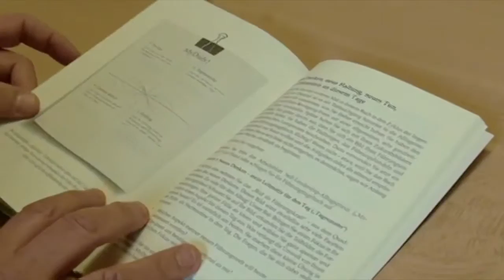Booktrailer Fokus Self Leadership - Gesunde Selbstführung - Heinz Peter Wallner und Kurt Völkl 2017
Kurzer Videotrailer zum Buch: Fokus Self-Leadership – Gesunde und wirkungsvolle Selbstführung in Zeiten hoher Komplexität, Heinz Peter Wallner, Kurt Völkl, 2017, Edition Summerhill.

Print und eBook in allen Online-Shops/auf allen Portalen und im stationären Buchhandel erhältlich!

Über das Buch:

Ein starkes Plädoyer für die Selbst-Führung!
Wünschen Sie sich nicht auch, als Führungskraft in Ihre volle Wirkung zu kommen und ein motiviertes Team zu führen? Ihr Erfolg beginnt bei einer einfachen aber tiefgreifenden Erkenntnis: Self-Leadership ist die Basis jeder gelingenden Führungsarbeit! Dieses Buch bietet Ihnen einen direkten Weg in ein neues Führungsleben, das Freude bereitet und eine neue Freiheit garantiert.

Aber seien Sie bitte darauf gefasst, dass Sie dieses Buch in einen ernsthaften Veränderungsprozess bringt. Wenn Sie dieses Buch lesen und die Übungen befolgen, wird das seine Wirkung zeigen. Ihre Mitarbeiter und Mitarbeiterinnen werden sich wundern und Sie kaum mehr wiedererkennen.

Sie sind eingeladen, sich dem Wandel zu stellen und durch Self-Leadership einen gelassenen Umgang mit der hohen Komplexität unserer Zeit zu finden. Wenn Sie die Einladung annehmen, werden Sie schon sehr bald ein Programm in eine neue Führungszukunft starten!

Wir wünschen Ihnen bestes Gelingen, viel Freude, Glück und langfristigen Erfolg!

Heinz Peter Wallner und Kurt Völkl